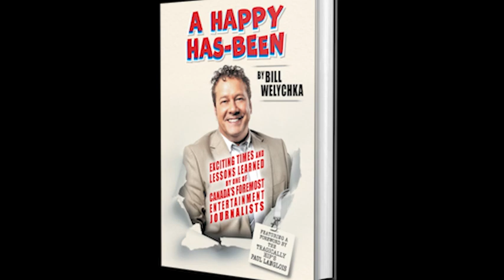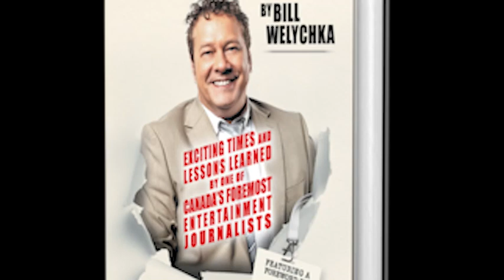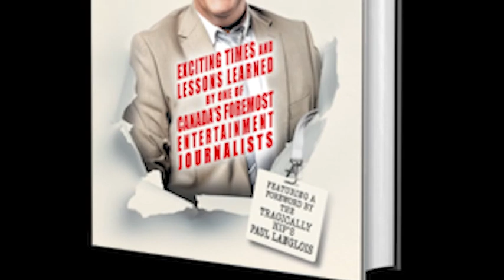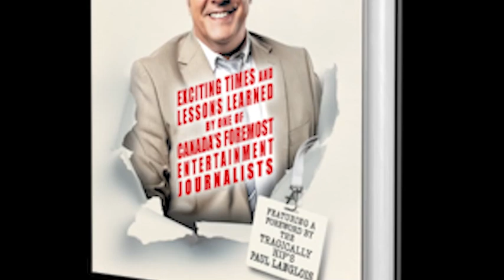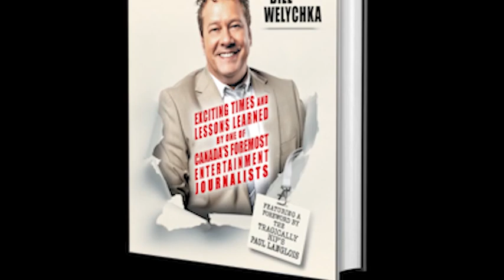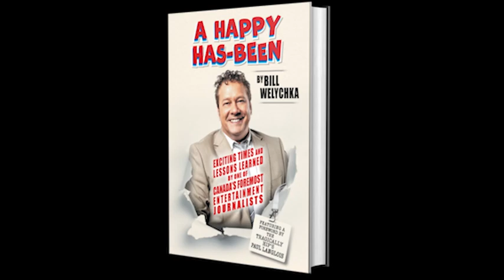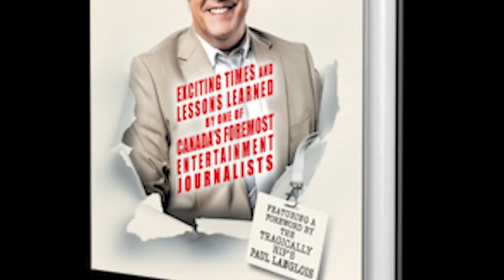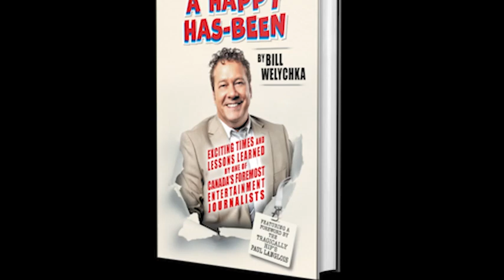Bill Welychka talks about his new book with Lynn Pickering from 99.3 County FM